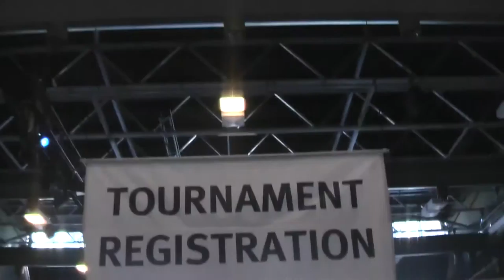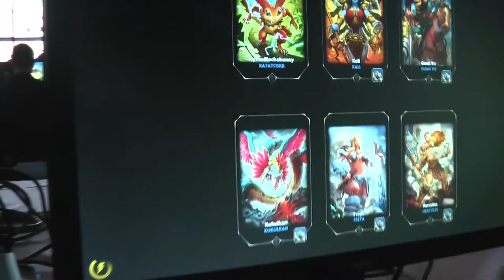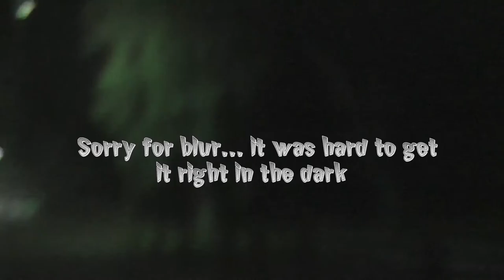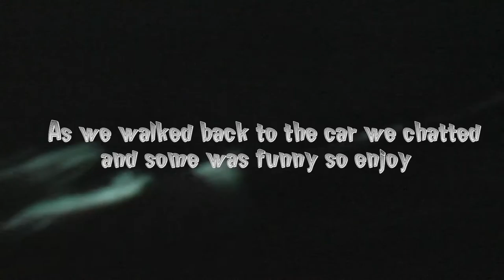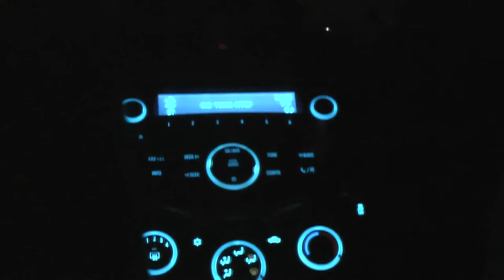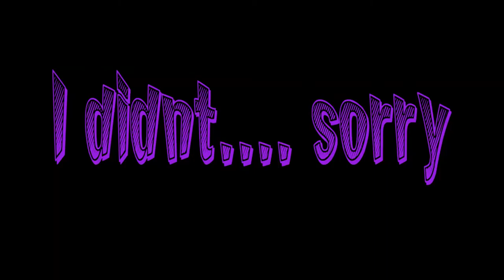AVCON 2016 day 2 and 3 | random chats and Competitive | 6tyVlogs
this is from the anime convention this year held in adelaide me and aidan played some competitive stuff and had a bunch of fun so enjoy :)

gt
XxXSiXTyThR33 Z